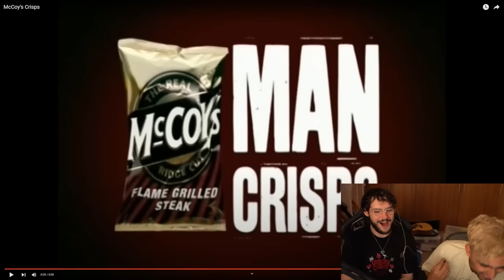I Found The Most Misogynistic Ads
Today I'm joined by Pinely to show him the most misogynistic ads in the UK from the 2000s. The noughties were an interesting time to say the least. Also it's an actual video enjoy lol.

Vods Here:  @James Marriott VODs